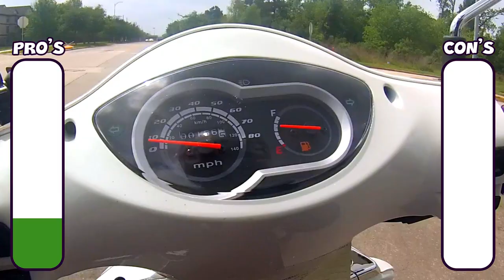125cc Scooter Vlog 16: PROs and CONs of owning a Scooter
125cc Scooter Vlog: Pros and Cons of owning a Scooter

I wanted to give my two cents on the Pros and Cons of having or owning a scooter. There are always pro's and con's to everything and I think it is important to point out the good as well as the bad when it come to owning or getting  a scooter.

I list off several pros and cons of a scooter. Maybe I'm a little bias, so of course for me the pros out weighed the cons. I ultimately what to inform you of this information, but ultimately the decision of whether or not the pros of a scooter out weigh the cons is up to you.

You gear is important and should aways be a priority.